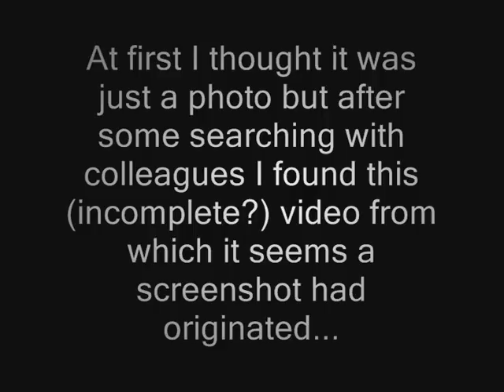New iPod Movie edition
Could this be the new iPod movie edition? It's speculated to be released on september 12th 2006... Looks pretty awesome, nice screen eh?